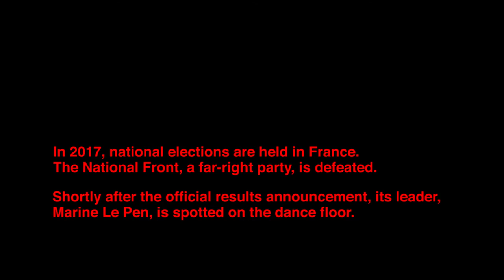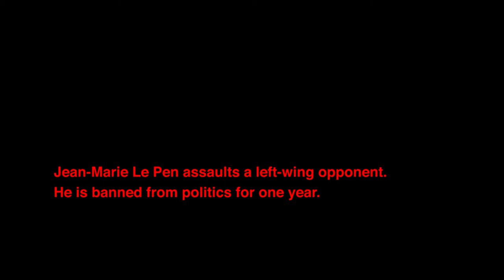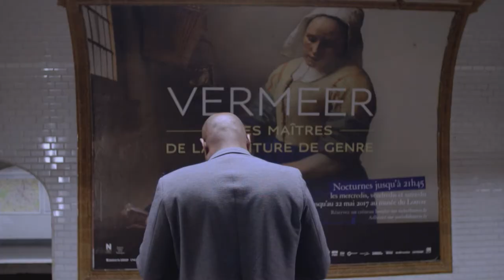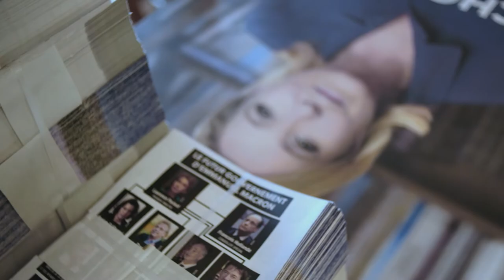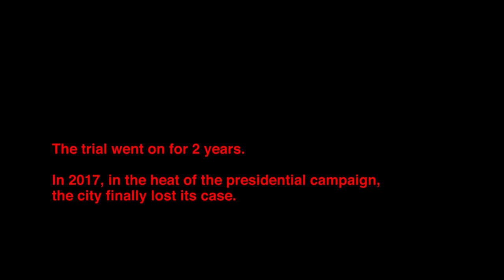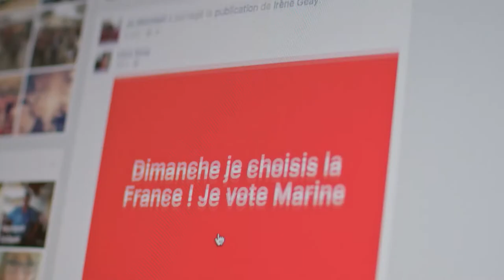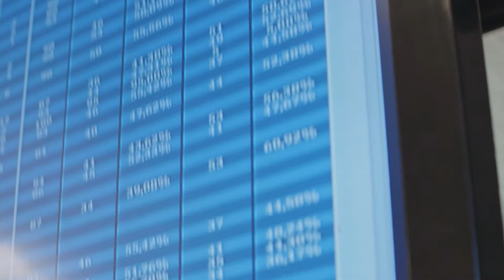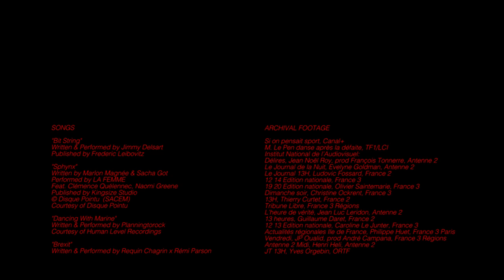Field of Vision - Dancing with Le Pen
In France’s last presidential election, Marine Le Pen, a right-wing candidate, won over 30 percent of the vote after an attempt to rebrand a party long associated with her controversial father, Jean-Marie Le Pen. See how three of her supporters faced similar obstacles in changing the narrative.

Directed by Nora Mandray

See more from Field of Vision here: fieldofvision.org